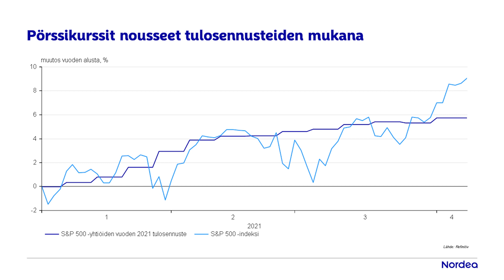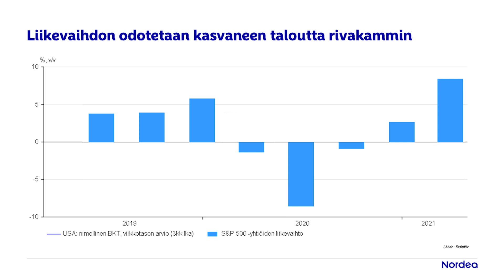Sijoittajan viikkoraportti: Tulossa jännittävä tuloskausi | Nordea Pankki 12.4.2021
Ensimmäisen neljänneksen tuloskausi alkaa tällä viikolla Yhdysvalloissa. Mitä sijoittaja voi odottaa ja mihin kannattaa kiinnittää huomiota? Ovatko odotukset jo karanneet käsistä?